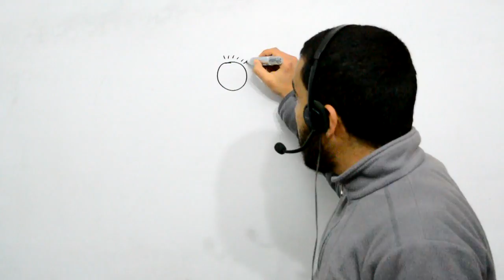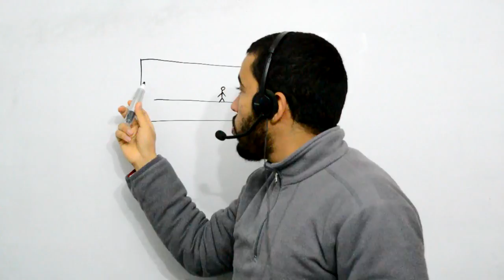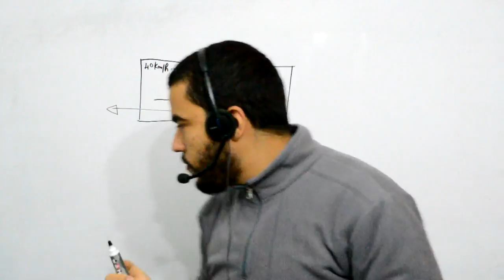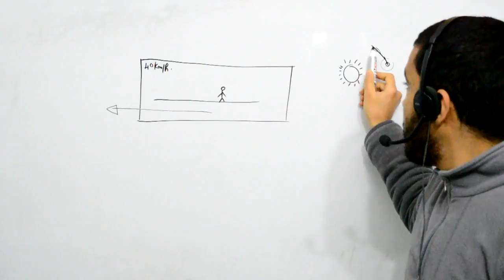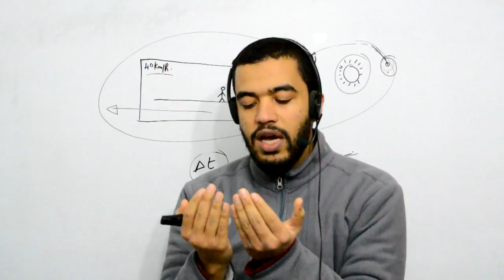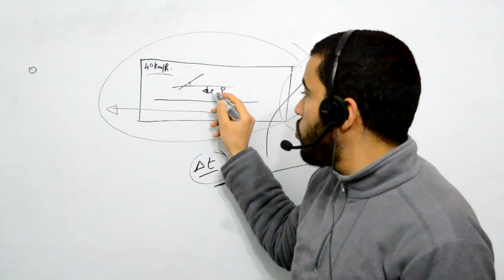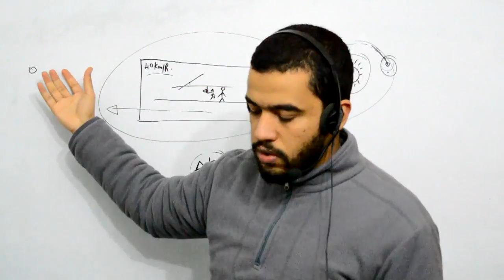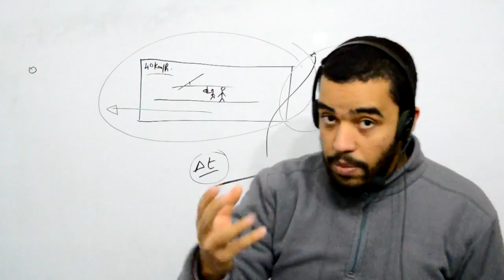TS, Cinématique et dynamique newtonienne, Référentiel Galiléen